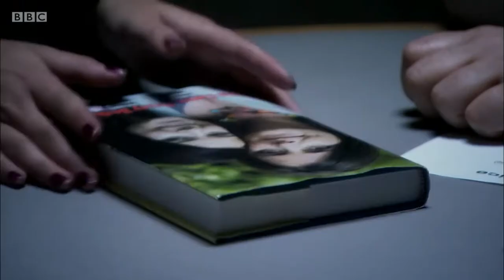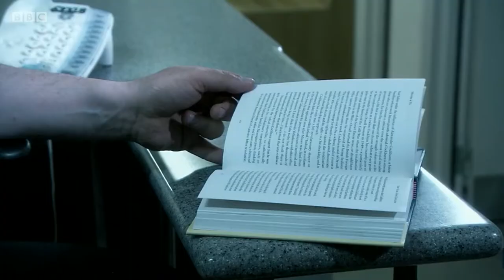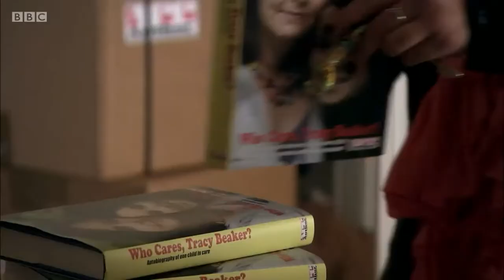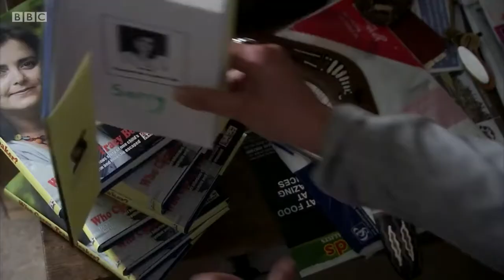Series 1 episode 1